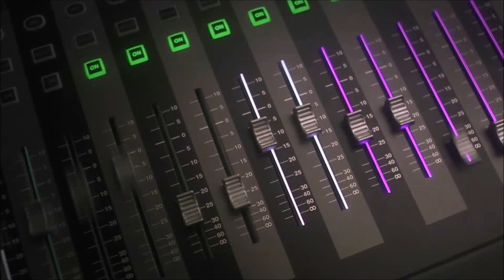Rhythm is a dancer (remix)